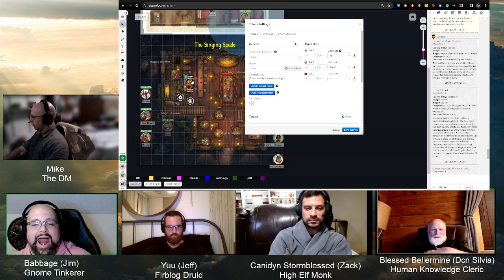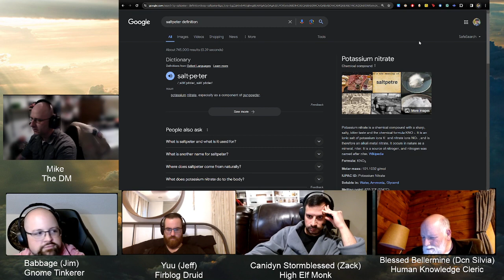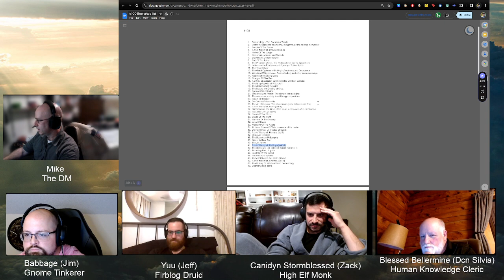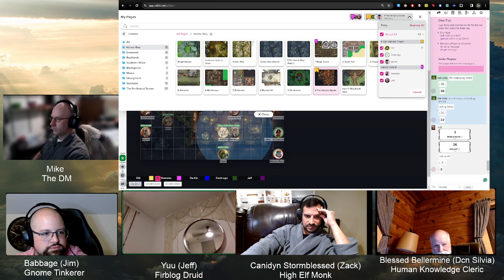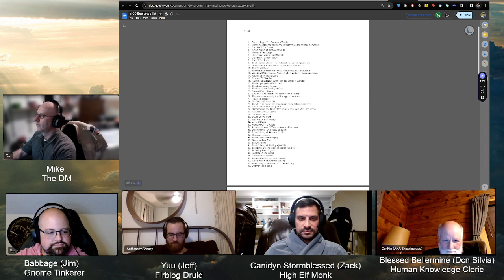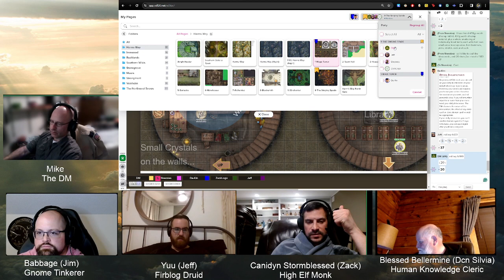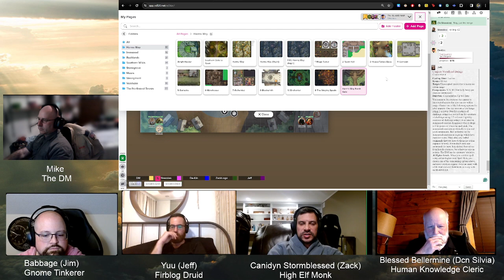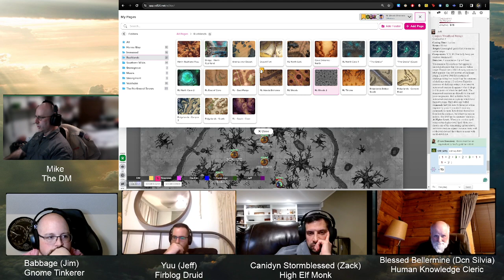Mike's Campaign of Sugoi(すごい) Sauce 46